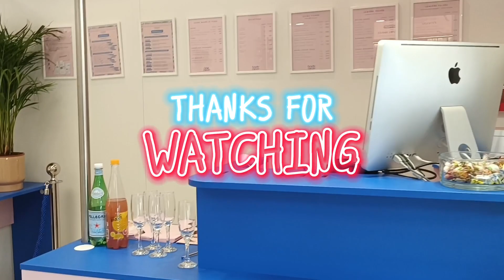Journée de beauté pieds, mains 💅 chez